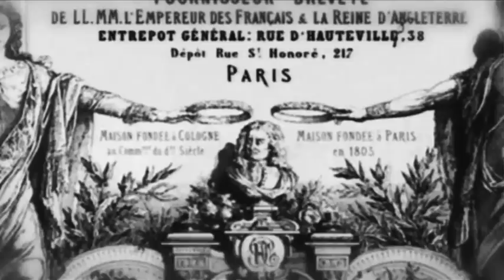Roger and Gallet 2012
Roger and Gallet Brand Video 2012